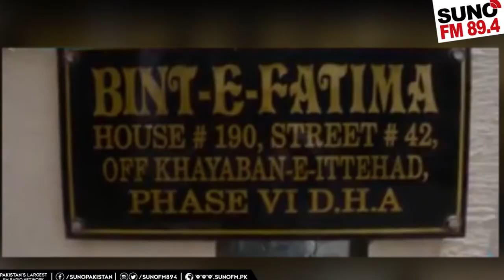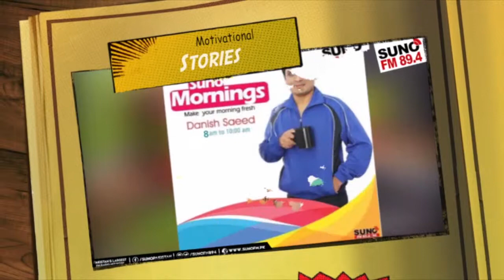HamdardPakistani Mrs. Farzana Shoaib live with Danish Saeed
Mrs. Farzana Shoaib is a HumdardPakistani and is a founder Bint e Fatima old home trust.